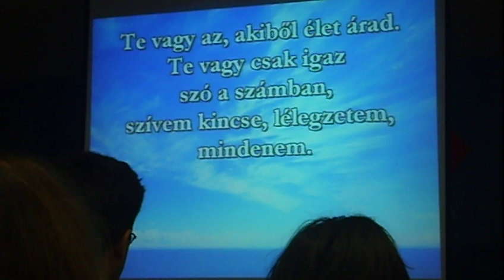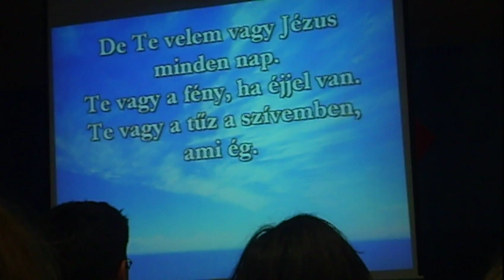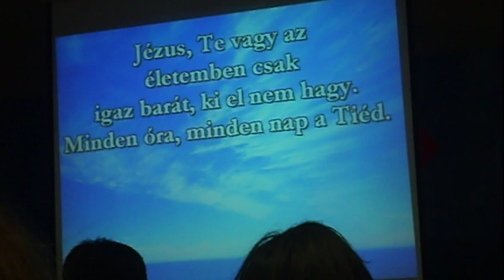Te vagy az, akiből élet árad